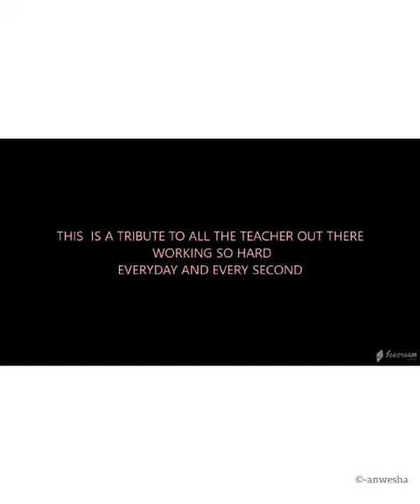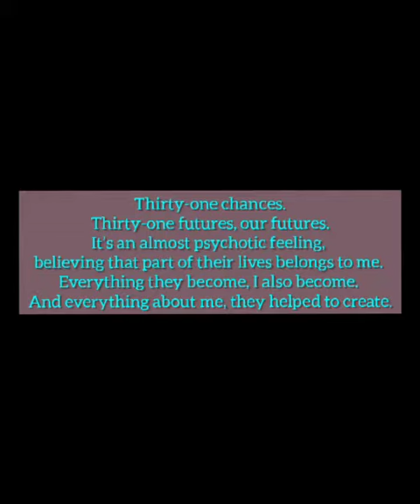Teachers Day 2020 - U.P. Public School